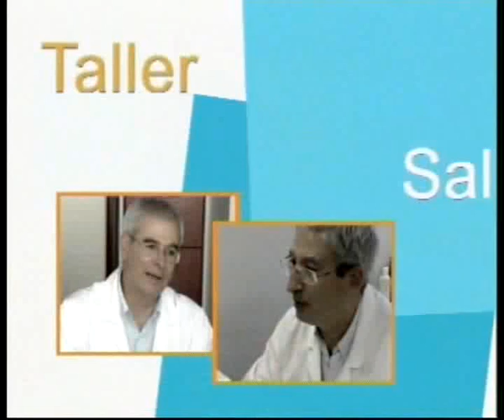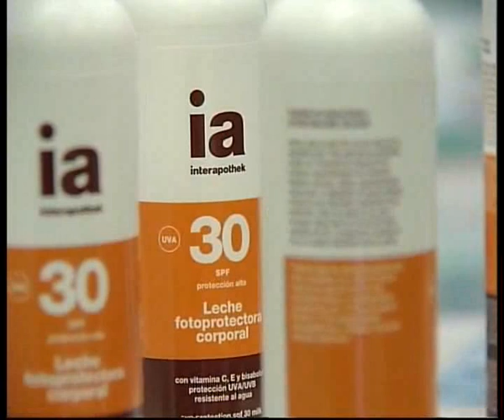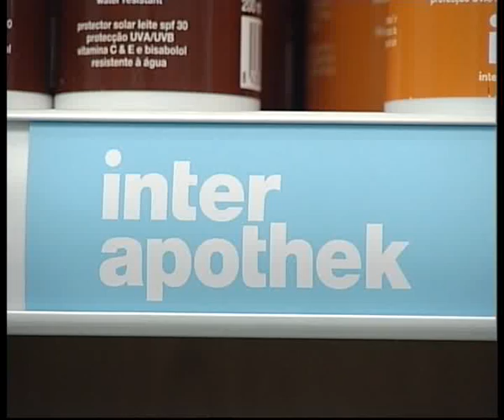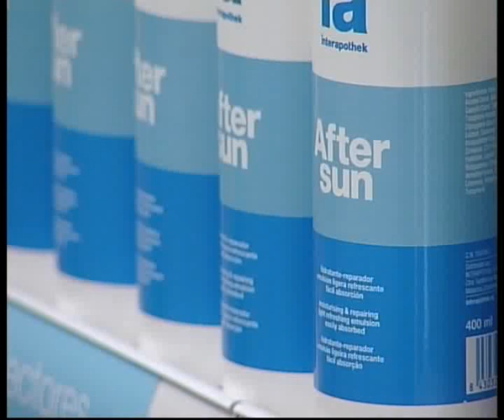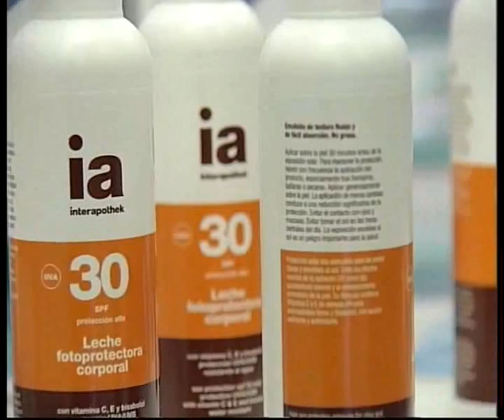17/06/2010 - Taller de Salud - Protección Solar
Participa : Dña. Araceli Clavel

Farmacéutica Hefame con la exposición "Cremas protección solar"